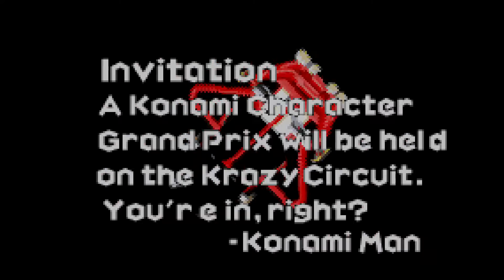Konami Krazy Racers (Wii u) - Krazy Cup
One of my favorite games on the gba has finally come to the wii u
i'm so excited to play this awesome game again!